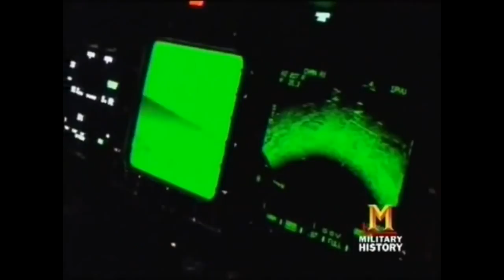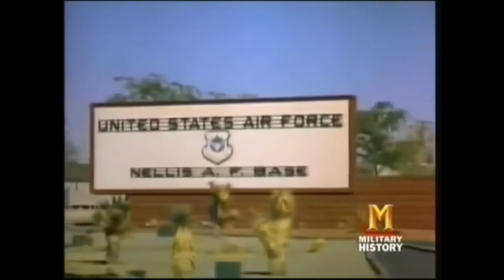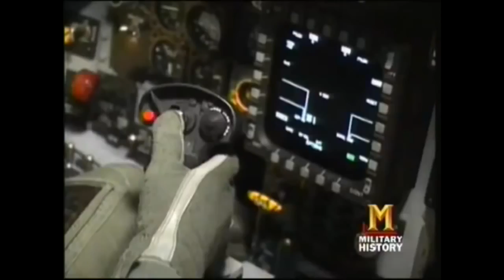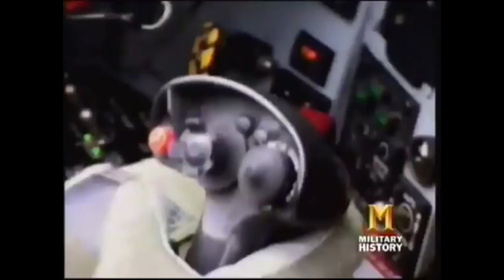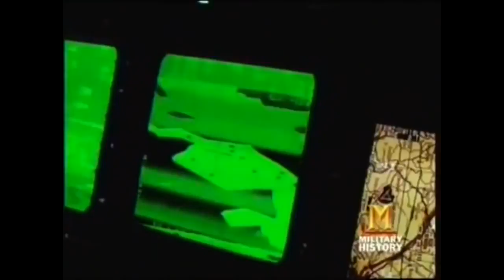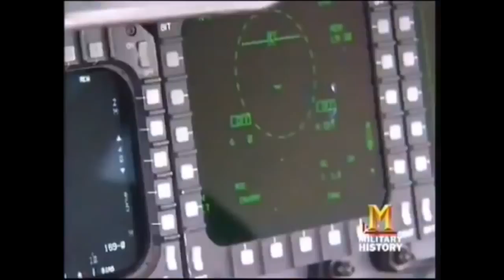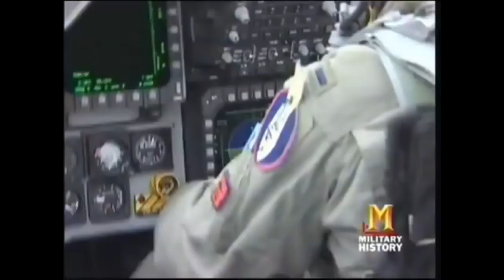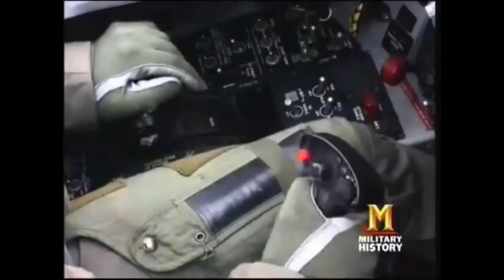The F 15 Eagle Fighter Jet ✪ Wings & Discovery Documentary